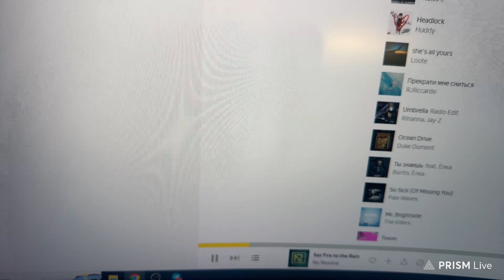alex minter 20240124 190050